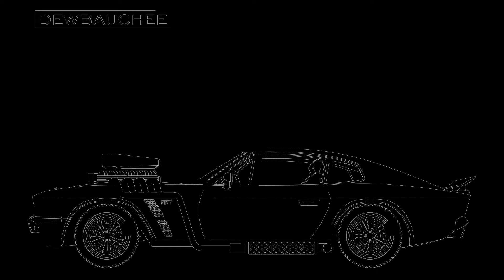Dewbauchee Rapid GT | Simultaneous Animation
Dewbauchee Rapid GT from GTA 5 animated to draw all lines together.